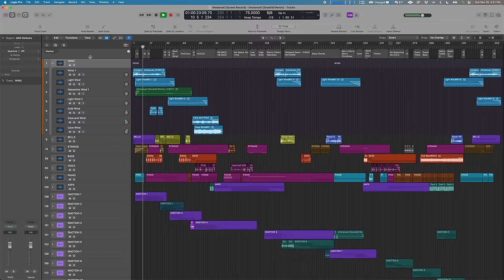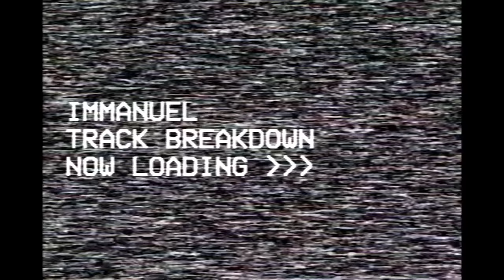Immanuel: The Story Behind the Song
A short film about the background and inspiration behind my song, Immanuel. Another film is coming in a few days where I'll take you into the Logic session of the song to dive deeper into the music production and sound creation process. Thanks for the support - and Merry Christmas!

Shot by Aidan Tanner
Edited by Austin Straub